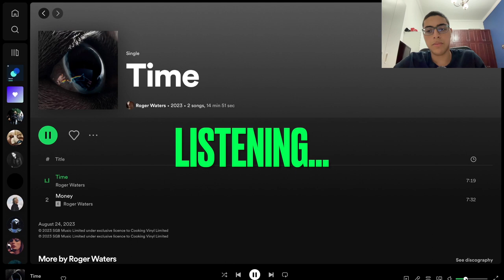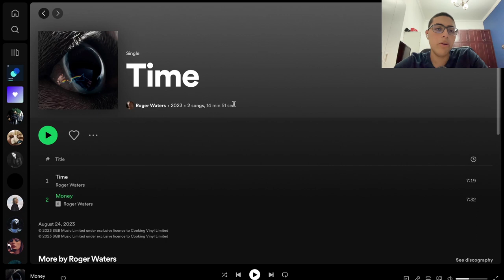Roger Waters' "Time" redux was interesting